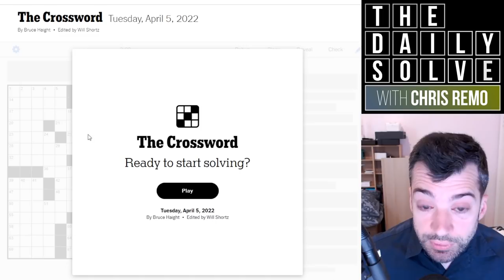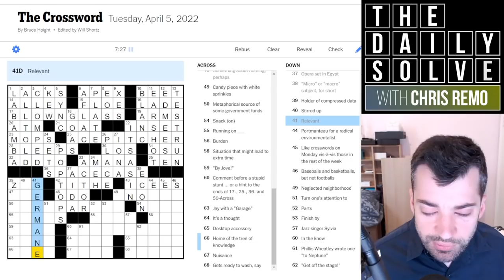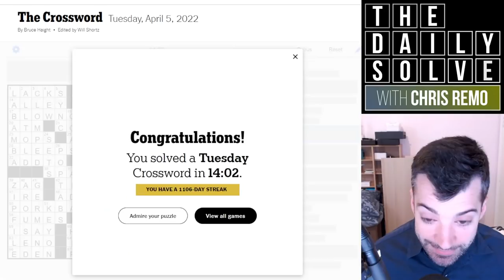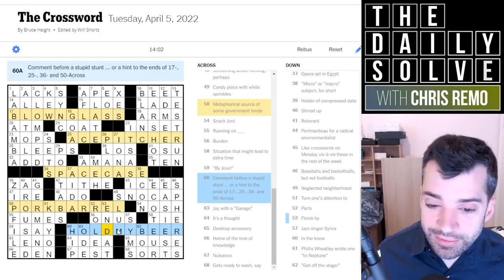"You Should Never Do This" Crossword - 5 April 2022 New York Times Crossword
Today's crossword is another subtle one—although a clever revealer does tie it all together with a common phrase you may recognise. Join me for the solve!

This is the New York Times crossword puzzle for Tuesday, 5 April 2022:

00:00 Introduction
01:12 Today's solve
15:31 Puzzles recap
16:52 Yesterday's comments
18:40 Epilogue